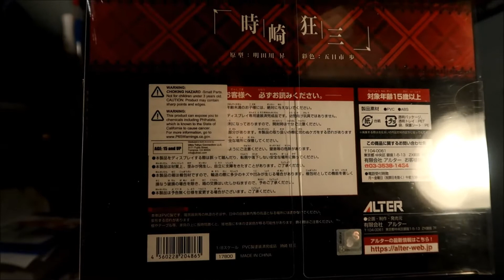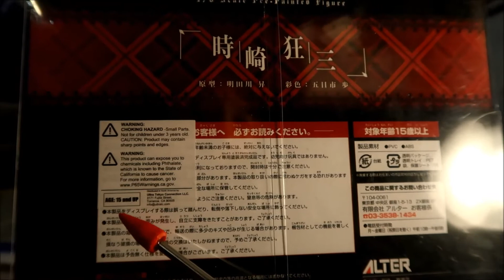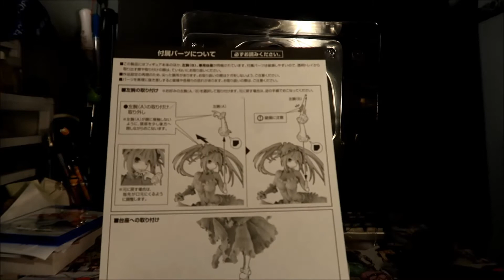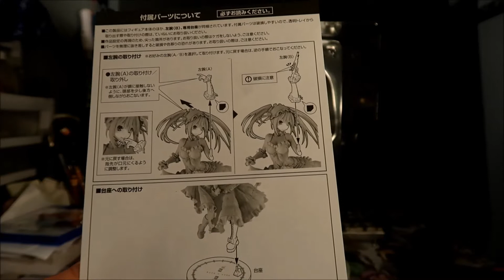Show and Tell: Alter Kurumi Tokisaki Date A Live Mayuri Judgement Astral Dress Figure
Here she is the lovely Kurumi Tokisaki in her astral dress form produced by Alter from the anime Date A Live Mayuri Judgement.  Let's see what a high dollar figure looks like!